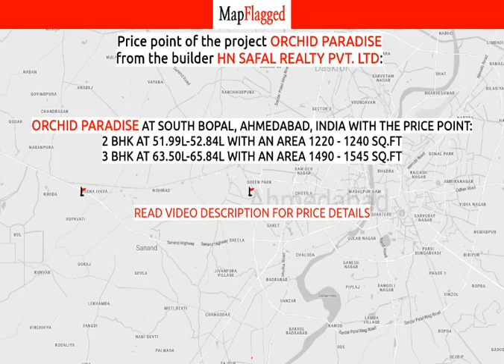Ahmedabad | Orchid Paradise by Hn Safal Realty Pvt. at South Bopal | MapFlagged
📚 Video Chapters:
0:00 Project Introduction
0:10 Project Price
0:25 Project Name
0:30 Project Address
0:35 Project Description
0:45 Project Amenities
0:50 Project Builder Description
0:55 Project Key Places
1:00 Subscribe to MapFlagged!

📣 Following is the detail of Orchid Paradise, a project by Hn Safal Realty Pvt. Ltd:
Introduction: Orchid Paradise, is a sprawling luxury enclave of magnificent Apartments in Ahmedabad, elevating the contemporary lifestyle. These Residential Apartments in Ahmedabad offers you the kind of life that rejuvenates you, the one that inspires you to live life to the fullest. Orchid Paradise by HN Safal Realty Pvt. Ltd in South Bopal is meticulously designed with unbound convenience & the best of amenities and are an effortless blend of modernity and elegance. The builders of Orchid Paradise understands the aesthetics of a perfectly harmonious space called ‘Home’, that is why the floor plan of Orchid Paradise offers unique blend of spacious as well as well-ventilated rooms. Orchid Paradise offers 2 BHK and 3 BHK luxurious Apartments in Ahmedabad. The master plan of Orchid Paradise comprises of unique design that affirms a world-class lifestyle and a prestigious accommodation in Apartments in Ahmedabad.
Amenities: The amenities in Orchid Paradise comprises of Landscaped Garden, Indoor Games, Community Hall, Swimming Pool, Gymnasium, Play Area, Rain Water Harvesting, Club House, Health Facilities, Tennis Court, Badminton Court, Maintenance Staff, 24Hr Backup Electricity, Multi-purpose Hall and Security.
Location Advantage: Location of Orchid Paradise is a major plus for buyers looking to invest in property in Ahmedabad. It is one of the most prestigious address of Ahmedabad with many facilities and utilities nearby South Bopal .
Address: The address of Orchid Paradise is South Bopal Off 200ft SP Ring Road, Ahmedabad, Gujarat, INDIA..
Bank Approvals: Bank approvals of Orchid Paradise comprises of All Leading Bank,.

💰 Orchid Paradise : South Bopal, Ahmedabad, India with the price structure:
2 BHK at 51.99L-52.84L having area 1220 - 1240 sq.ft
3 BHK at 63.50L-65.84L having area 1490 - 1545 sq.ft

🏥 Nearest Hospitals to this Project:
Om Medical Hospital
Sannidhya Multi Speciality Hospital-ER
Navkar Hospital
Sannidhya Multispeciality Hospital
Krishna Shalby Hospitals

✒️ Nearest Schools to this Project:
Amaze Motor Driving School
Sonali Yoga School
Dwarkesh Motor Driving School
Radiant-the Grammar School
Ahmedabad Montessori School

🍕 Nearest Restaurants to this Project:
Puffizza South Bopal
Choice Snack Bar
Cafe Upper Crust
Fantastic 4
Amai Ha by Swati

🚃 Nearest Train Stations to this Project:
Sarkhej Railway Station
Ambli Road Railway Station
Goraghuma Railway Station
Vastrapur Railway Station

🏬 Nearest Shopping Malls to this Project:
Celebration City Centre
Satyam Mall
New Sun City Mall
Amrapali Shopping Centre
Samarpan Shopping Mall

🌼 Nearest Parks to this Project:
Bhavya Park Society
Sapphire the Lawn
Skycity Central Park
Stanza
Green View Farm

🎥 Nearest Movie Theaters to this Project:
Veronica
City Gold Cinema
Marigold
19 Cinema
Neo Vision & Sound

☕ Nearest Cafes to this Project:
Cafe Coffee Ville
Cafe Desire
Cafe Upper Crust
Molly Moo Ice Cream Cafe
Danny's Coffee Bar

✈️ Nearest Airports to this Project:
Vadodara Airport

🏢 Nearest Stores to this Project:
Maheshwari Fresho Hub
Brown Tree Ahmedabad
Jeshpar Gift Stationery
Furniturewalaz
Day To Day Hyper

➕ Nearest Doctors to this Project:
Dr Paresh N. Doshi
Dr Rajendra Kaikini
Shreeji Children Hospital
Venus Children Hospital
Meera Children Hospital